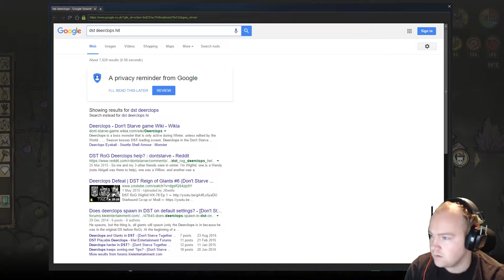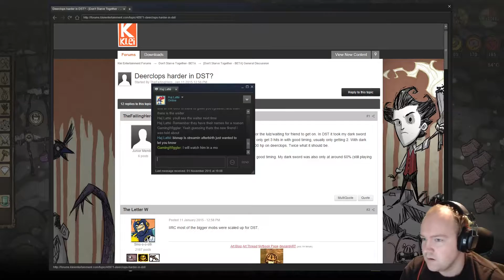Warmth Needed! - Don't Starve Together Episode 17 - With Subs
Winter has come and now its time to stay close to the fire and keep the flue burning!